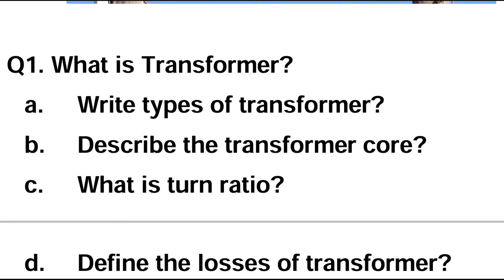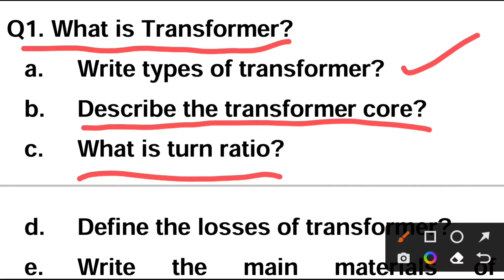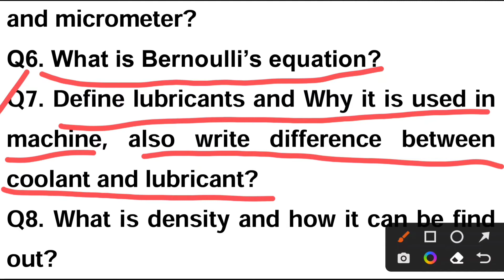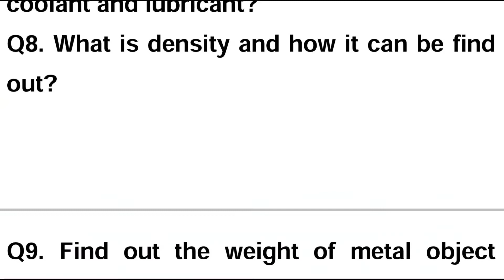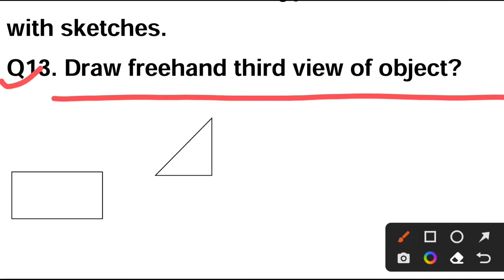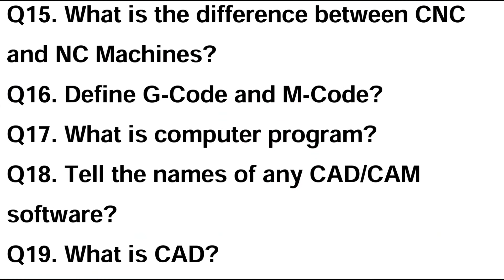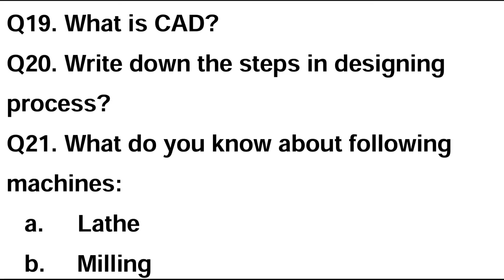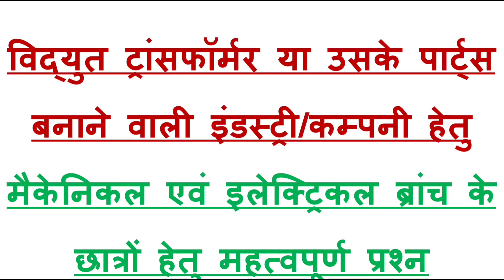ट्रांसफॉर्मर इंडस्ट्री जॉब हेतु पूँछे जाने वाले प्रश्न/EE | ME V.Imp.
ट्रांसफॉर्मर या उसके पार्ट्स बनाने वाली कंपनियां जॉब रिक्रूटमेंट हेतु लिखित परीक्षा एवं साक्षात्कार हेतु किस तरह के प्रश्न पूँछती हैं?जानिए इस वीडियो में । इलेक्ट्रिकल एवं मैकेनिकल ब्रांच के छात्रों हेतु अत्यंत उपयोगी ।